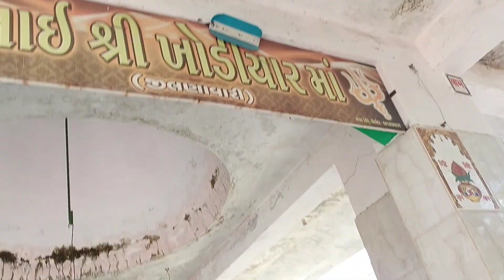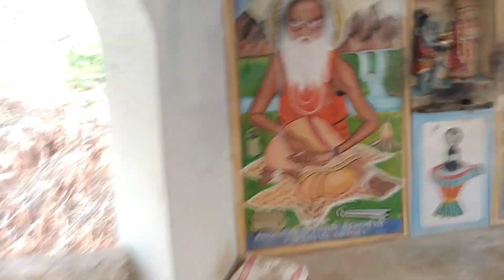બરડા ડુંગરમાં ઘુમલી આશાપુરા માતાજી ને મંદીરે ને જોષીપરા નેશ વિર વછરાજ દાદા ના મંદિરે 🤗🥰🥰